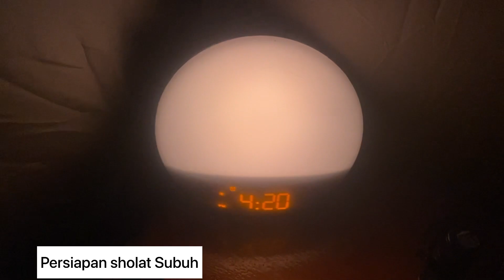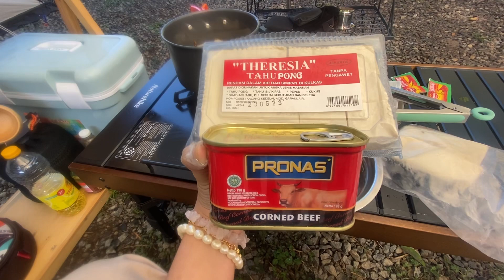RENGGANIS CAMPSITE | TEMPAT CAMPING VIRAL ALA KOREA DI BANDUNG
Assalamualaikum teman teman semua, Alhamdulillah ditengah kesibukan kerja weekend ini kita camping lagi untuk mengisi immune 😬😬
Rengganis campsite ini lg hits banget ni, kita booking sekitar bulan mei , karena viral dan memang lg hits banget, jadi rame banget full banget setiap blok nya..
teman teman boleh banget cobain camping di rengganis, pasti ngerasain vibes yg beda, jadi ceria banget suasana malam disini

Untuk HTM nya Rp 300.000 / blok